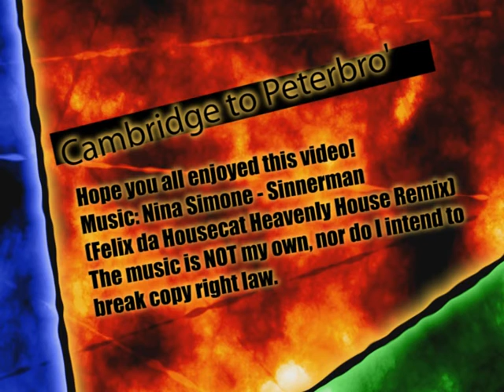Cambridge to Peterbro'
I set off from Cambridge at around 2:30pm on the 4th of Dec 2009, and ended up in Peterbro'
I made it 10 times faster so you didn't have to sit through 43mins of footage.
I'm driving a golf IV GT TDI for those interested.
And I hope you enjoy this piece of art!